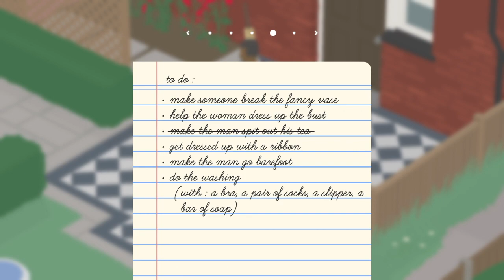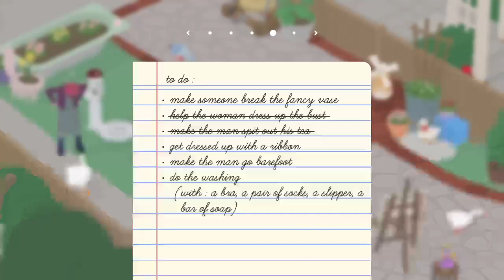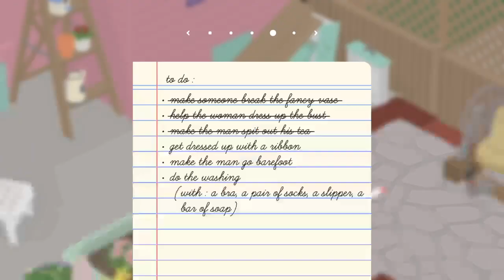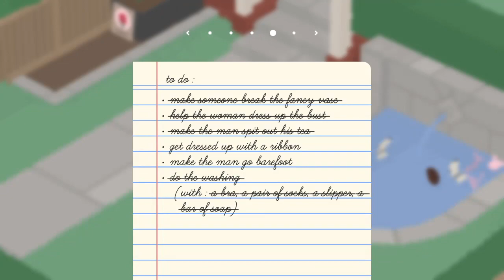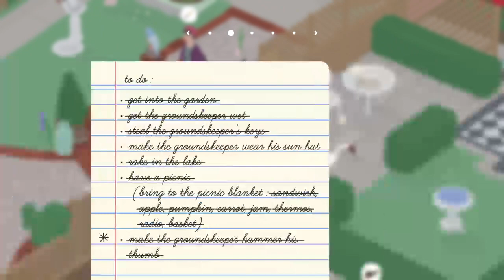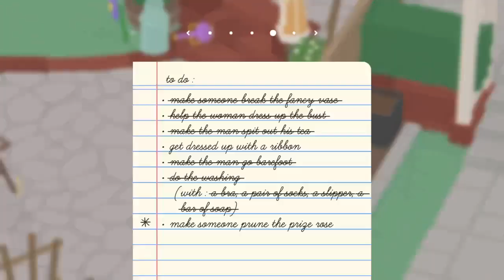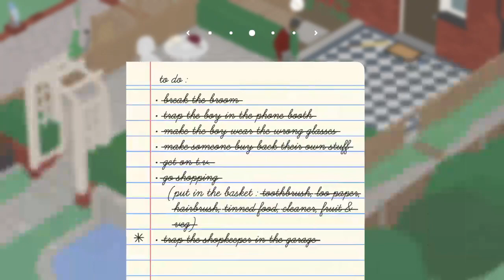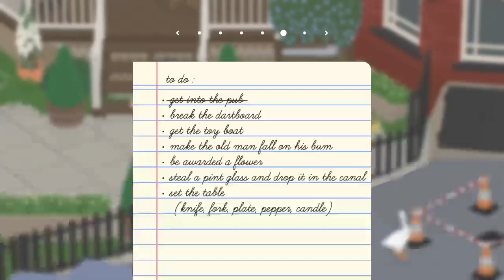Untitled Goose Game Blind Playthrough NO Commentary Part 2